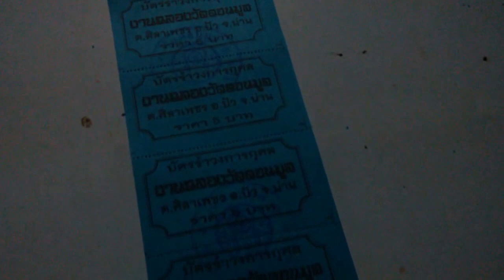รำวงนกหวีด​ ปี๊ด​ ปี๊ด (1/2)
รำวงชาวบ้าน​ สาวรำวงน่าน​ไม่กลัวหนาว